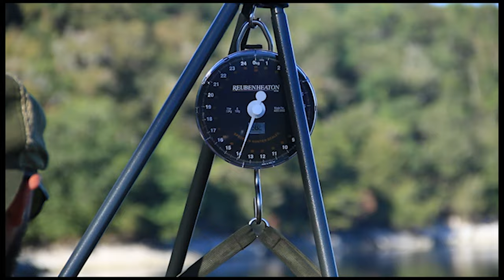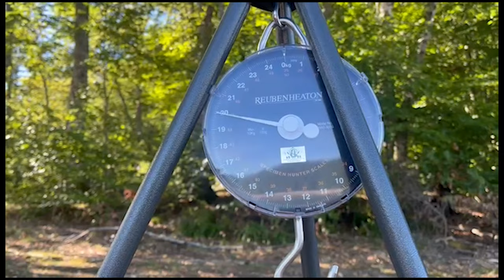120h de pêche avec madame & le capitaine en lac de barrage -Concept Line Natural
Découvre vite une session vacances pleins de rebondissements, sensation garantie !